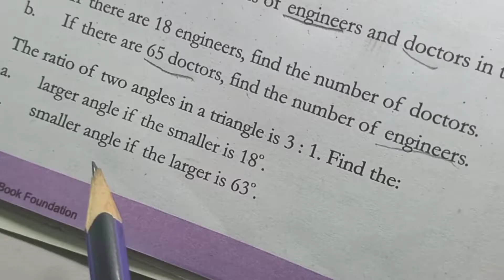Class 7 Exercise 3.1 Q no 2 NBF Maths Ex 3.1 Ratio related Words Problem Sir Nadeem Munawar